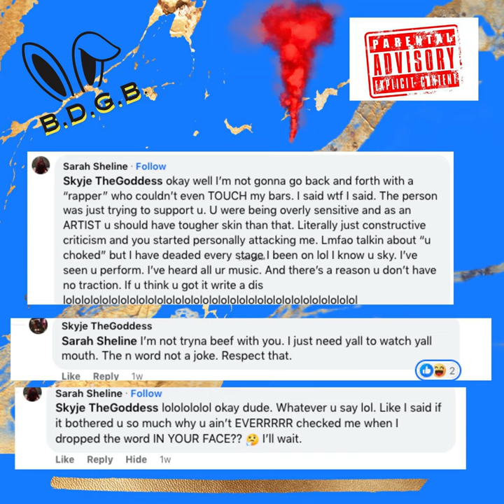BDGB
(574 WHITE GIRL DISS RECORD)

Music, Lyrics, and Artwork By: Joselyn "Skyje" Ellington
Audio Mixed and Mastered By: Cho 1 @ Ground Up Studios